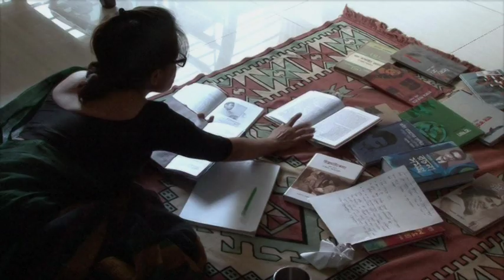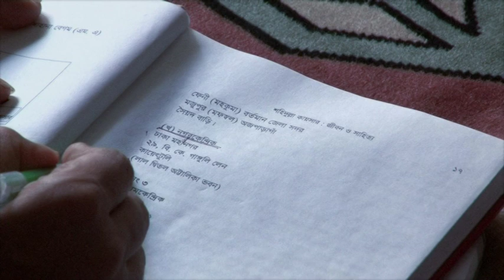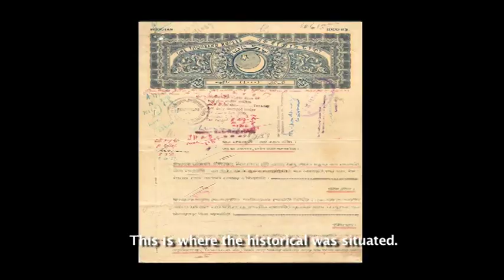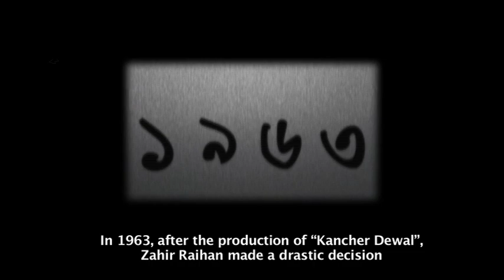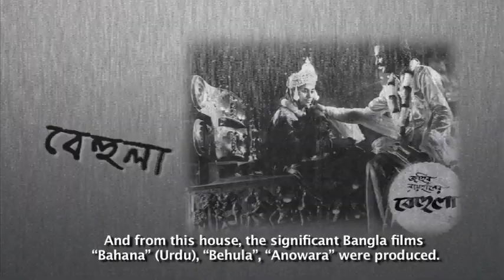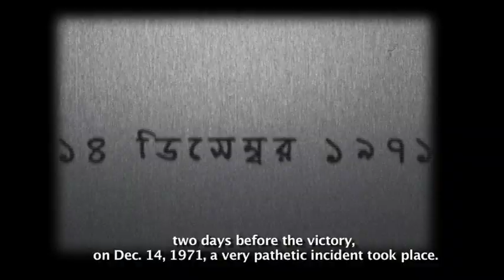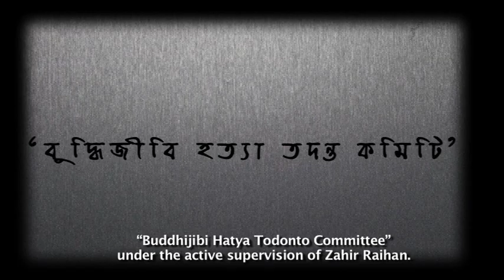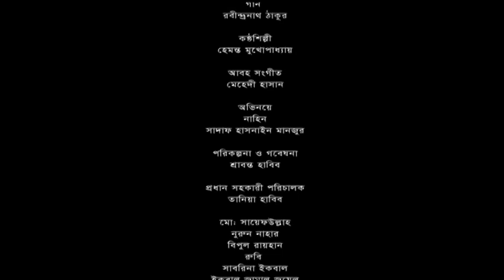Smritimoy Barir Mrityu 2013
Short film about the historical house of martyrs intellectual Shahidullah Kaiser and noted filmmaker Zahir Raihan.
Screenplay and Direction: Md. Srabonto Habib